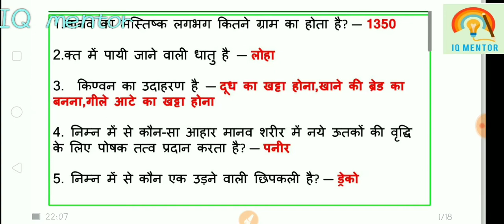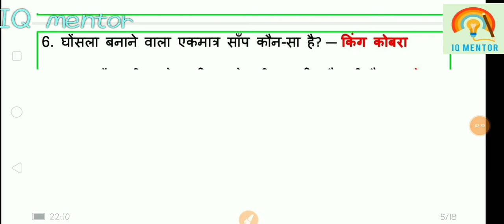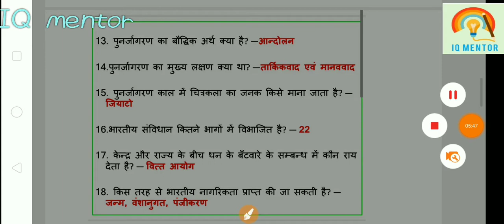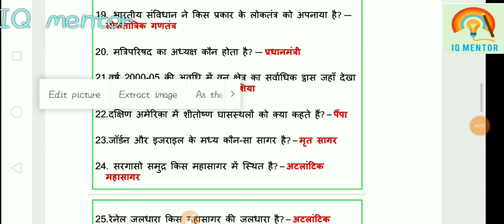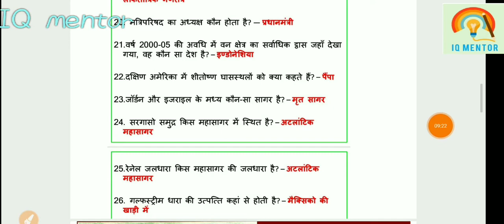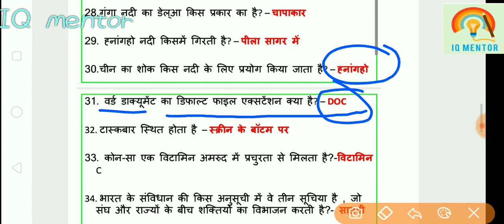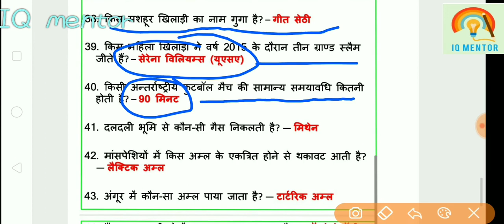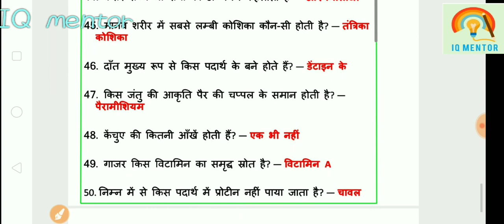ssc 2020-2021 | GS for ssc | most expected and important question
यह वीडियो सभी प्रतियोगी परीक्षाओं में पूछे गए प्रश्नों पर आधारित है
यह प्रश्न हर वर्ष आपके प्रतियोगी परीक्षाओं में अवश्य आते हैं
इनको अच्छे से याद करने
पसंद आए तो